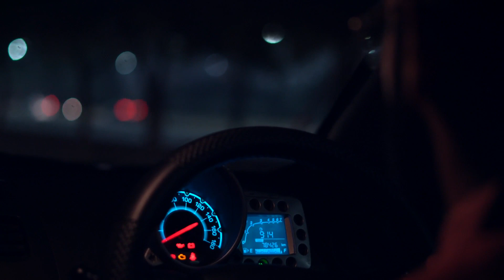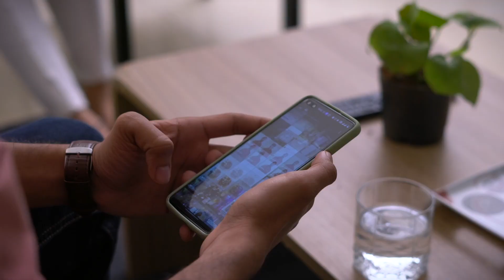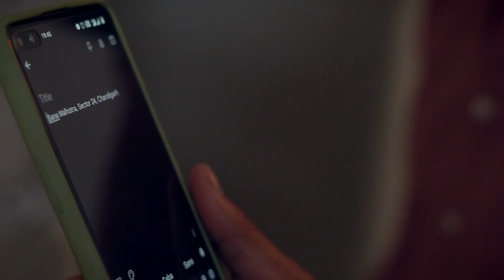Talaash (The Search) | Hindi Romantic Short Film | Don't miss this heartwarming story.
Join Aditya on his quest to locate his childhood sweetheart, Sana, after a decade of being apart. With only one remaining address out of three, the question is, will he successfully reunite with her? Watch now to find out! .

Cast & Crew:
Director: Ashwin Alok
Producer: Kreative Krew
Cinematographer/DOP: Ashwin Alok
Editor: Ashwin Alok
Story: Himanshu Jain
Dialogues: Himanshu Jain
Screenplay: Himanshu Jain

Actors:
Aditya: Nikunj Tulsyan
Sana: Dimple Beniwal
Milkman: Deepak Pandey